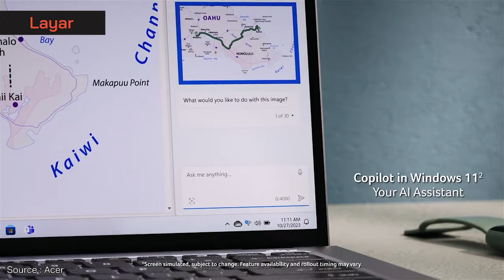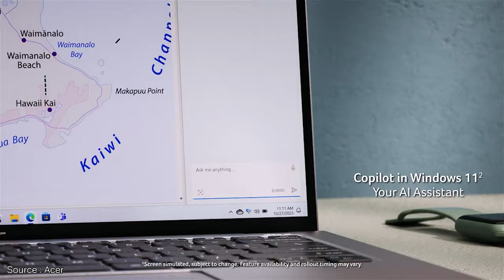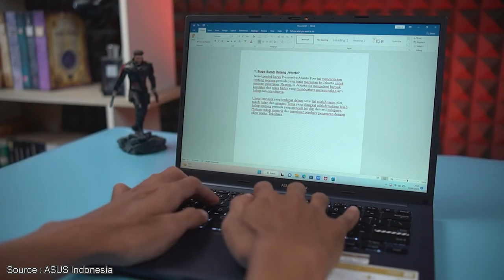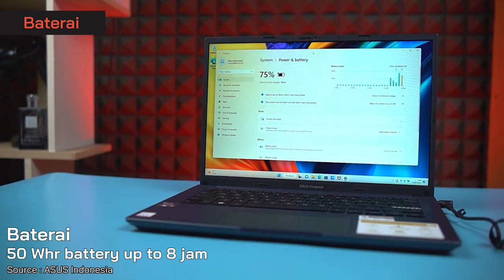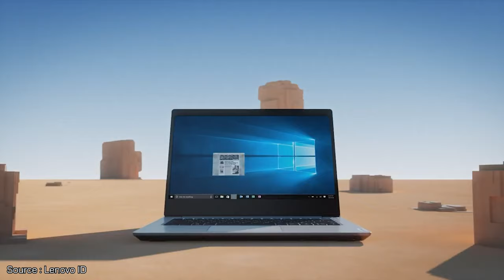LAPTOP 8 JUTAAN TERBAIK SETELAH LEBARAN 2024! - Kenceng, Ringan, Elegan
LAPTOP 8 JUTAAN TERBAIK UNTUK LEBARAN 2024! - Kenceng, Ringan, Elegan

1. Laptop Terbaik No 1

2. Laptop Terbaik No 2

3. Laptop Terbaik No 3

4. Laptop Terbaik No 4

5. Laptop Terbaik No 5

Yo guys!
Edisi Laptop Terbaik untuk Lebaran sudah memasuki harga 8 jutaan. Budget segitu, kita udah bisa dapetin laptop 8 jutaan terbaik yang sangat cocok buat menyambut tahun ajaran baru. Ada juga lo laptop 8 jutaan terbaik kencang buat gaming dan editing. Kuy gas simak videonya.

0:00 Intro
0:10 Laptop 5 Jutaan untuk Lebaran
0:51 Laptop Terbaik No 1
3:05 Kesimpulan Laptop No 1
3:18 Laptop Terbaik No 2
5:23 Kesimpulan Laptop No 2
5:36 Laptop Terbaik No 3
7:18 Kesimpulan Laptop No 3
7:31 Laptop Terbaik No 4
9:26 Kesimpulan Laptop No 4
9:39 Laptop Terbaik No 5
11:56 Kesimpulan Laptop No 5
12:09 Kesimpulan Video

~ Sumber Footage ~
Thanks to:
1. Acer : @Acer
2. ASUS Indonesia : @AsusIndonesia
3. Axioo Indonesia : @AxiooIndonesiaOfficial
4. Lenovo ID : @LenovoID
5. Kharisma Kencana : @kharismakencana

-Copyright-
Title 17, US Code (Sections 107-118 of the copyright law, Act 1976):